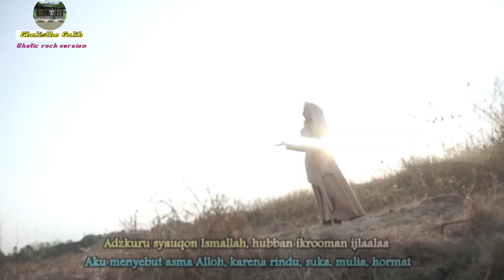GHALISTHA GALIH GHOTIC ROCK VERSION